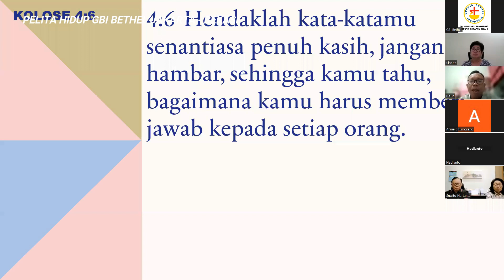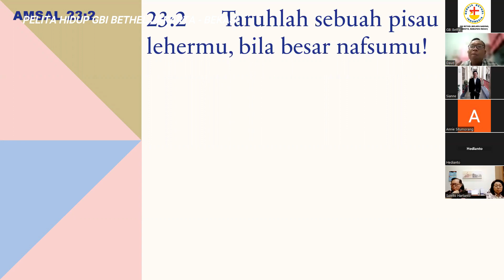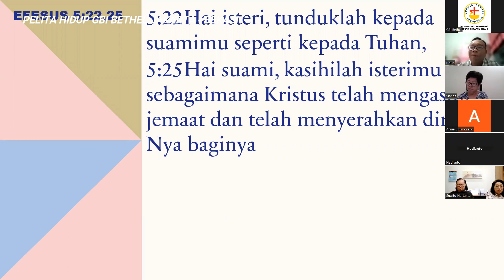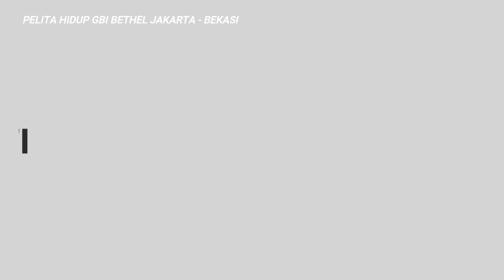Pelita Hidup 27 Juni 2023 "Begitu ya Begitu Tapi Jangan Begitu" - Daud